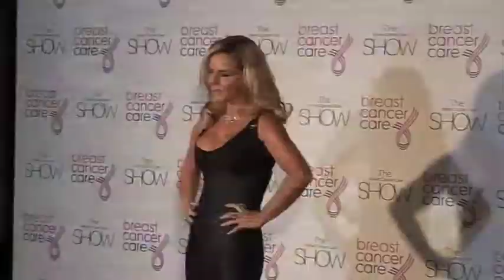Breast Cancer Care Fashion Show 2010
Coverage of Breast Cancer Care's London Fashion Show, which took place in October 2010 at Grosvenor House during Breast Cancer Awareness Month.